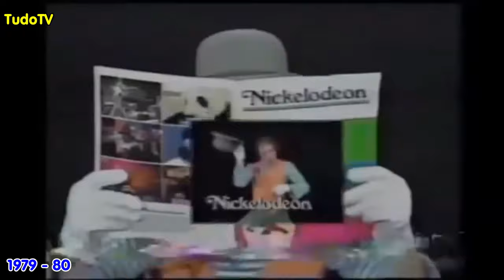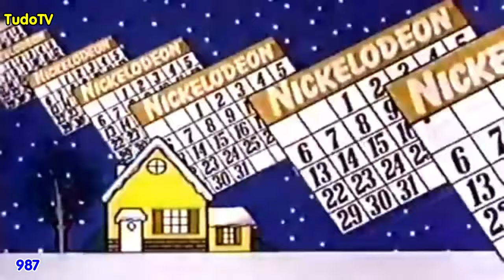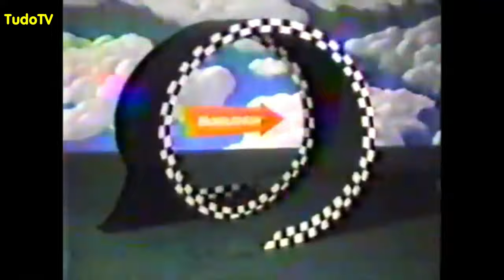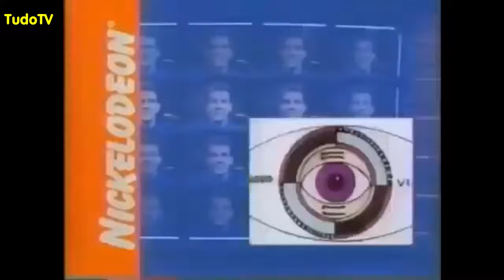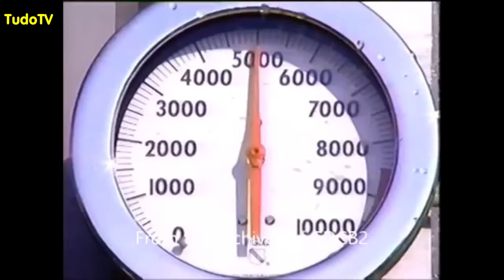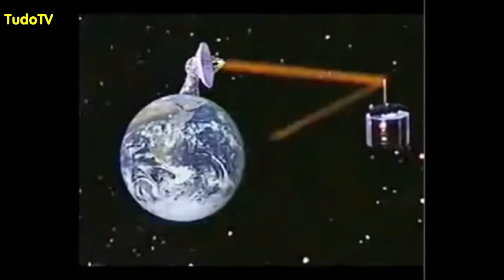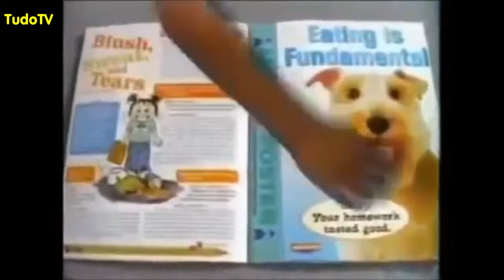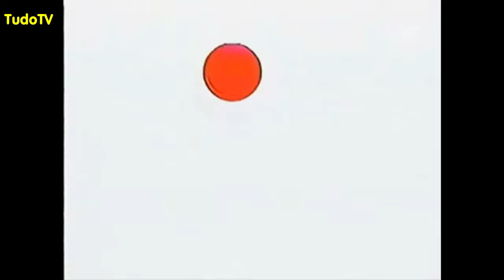Cronologia #48: Vinhetas Nickelodeon (1977 - 2021)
Quando chega a sexta, você sabe que vem uma cronologia. E desta vez não é diferente.

Agora é hora de ver um pouco da história da Nickelodeon em vinhetas. Sim, aquele canal com a logo da cor laranja, mas que pode se tornar verde se tiver um slime. O canal começou em 1977, mas passando apenas o "Pinwheel", um programa infantil que tinha no sistema QUBE. Até então, era o único canal com conteúdo infantil. Em 1979, foi feita uma mudança completa no canal, alterando o nome para Nickelodeon. Este é o ano que é considerado a inauguração da emissora.

A Nickelodeon (geralmente abreviada como "Nick") é uma empresa de entretenimento juvenil. Construiu um negócio global e diversificado, colocando crianças e adolescentes em primeiro lugar em tudo o que faz. A empresa inclui programas de televisão de produção em seus estúdios nos Estados Unidos e ao redor do mundo, além de linha de produtos de consumo, parques temáticos, livros e uma produção diversificada de filmes com a Nickelodeon Movies. Sua rede de televisão Nickelodeon nos Estados Unidos é vista em quase 100 milhões de famílias e tem sido o canal de televisão a cabo de maior audiência por 15 anos consecutivos. Seu canal de TV por assinatura é classificado desde 2011 como o canal de maior audiência do gênero infanto-juvenil e adolescentes e como o segundo canal de televisão por assinatura mais rentável dos Estados Unidos, atrás apenas do canal ESPN.

O canal está presente em 98,799 milhões de domicílios com televisão por assinatura (86,51% dos domicílios com televisão), nos Estados Unidos. Possui filiações em 128 países e é exibido em 25 idiomas.

No Brasil, foi fundada em 20 de dezembro de 1996 pela Viacom em sua subdivisão Viacom Media Networks. Primeiramente transmitia desenhos e, orientado para crianças entre 5 e 10 anos, o canal era destinado como um competidor (e ser o principal) para o Cartoon Network lançado dez anos depois.

Nickelodeon é uma divisão da ViacomCBS.